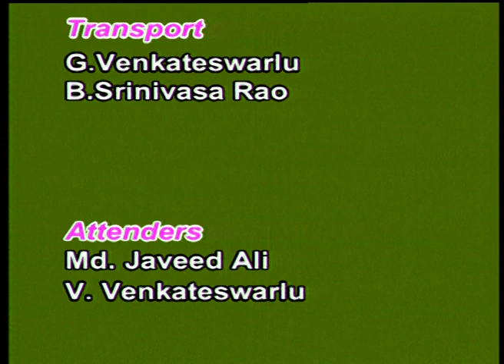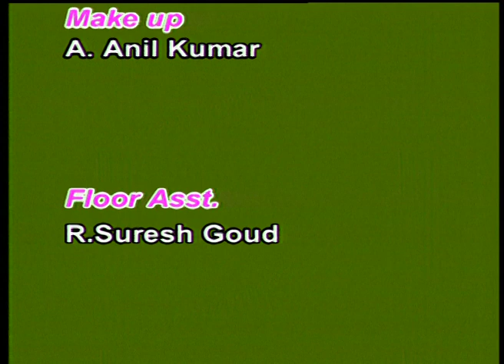BRAOU M.Com Business Environment an Introduction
BRAOU M.Com Business Environment an Introduction Recorded on 07/01/2009

Year-1
Semester-P5
Subject-Commerce
Course Title-BUSINESS ENVIRON
Expert-Dr.I.Anand Pawar/Dr.Y.K.M.Naidu/K.Eshwar Prasad
Course Code-
Block No-1
Block Name-Business Environment an Introduction
Unit No-1
Unit Name- Environment an Introduction